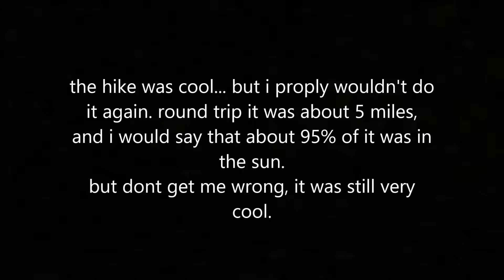Hiking To The HollyWood Sign!!!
we wanted to hike to the hollywood sign, so we did.. it was VERY HOT, we used sunscreen and still got burnt!
we were hoping that we would be able to get closer, but we couldn't:)
over all it was still fun.